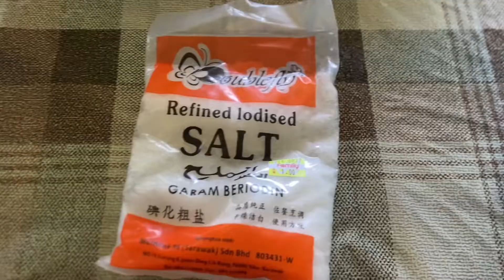Cara Membuat Sayur Masin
Dalam vedio ini saya kongsikan bagaimana cara untuk membuat sayur masin yang tahan lama